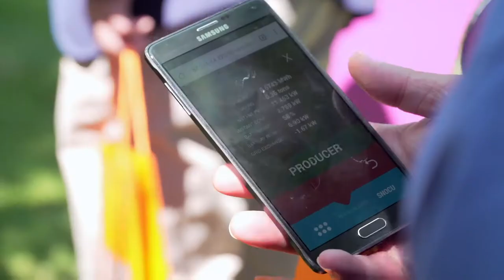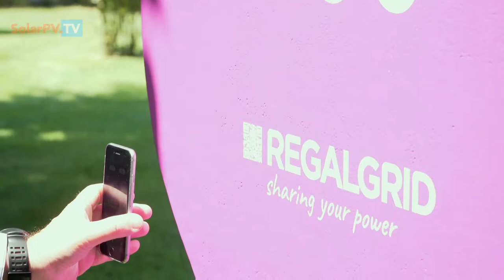Regalgrid, a smart investment choice - Alessandro Brucagin, Archeide SICAV – Empower Fund